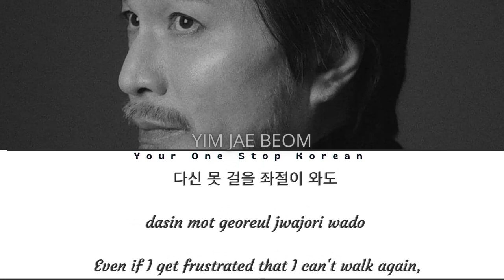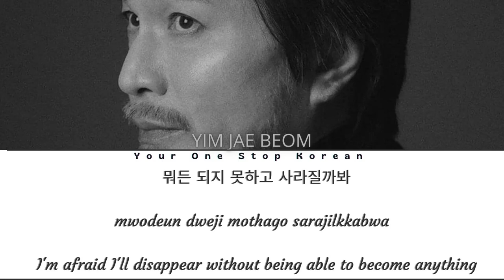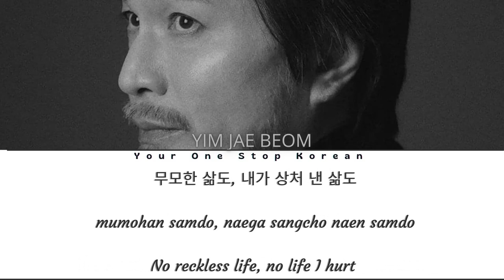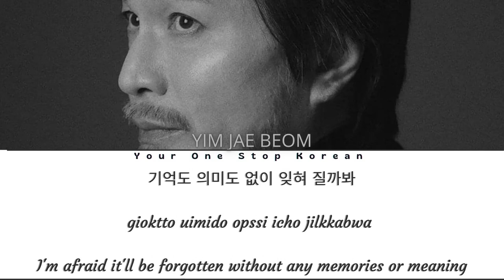임재범(Yim Jae Beum) - 여행자 가사 [ Traveler Color Coded Lyrics ] Han/Rom/Eng lyrics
Artist : Yim Jae Beum (임재범)
Song: Traveler-여행자
Album: Seven
Released: 16/07/2022